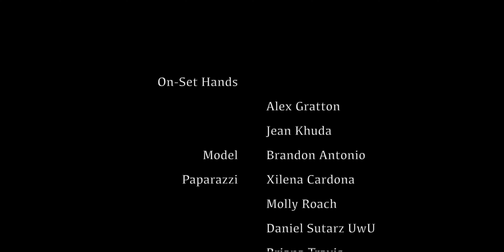Olenka - Purple Rose (OFFICIAL MUSIC VIDEO)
The official “Purple Rose” music video by Olenka.

Filmed/Edited by Alex Gayoso
Produced by Aftrparty
Co-produced by Olenka
Lyrics written by: Olenka

Official “Purple Rose” Lyrics:

Drinkin coffee, at night
Drinking Henny in the morning
Ain’t feelin too bright noooo

And I’m loosing my mind
Gonna loose all, of my time
thinking bout you
Just know you’re all mine
Woaaah ohhhh ohhh

And I’ve had waste honey Ive done that
Had cheats boy that ain’t you
It’s so hard trusting the new

Boy you’re different
Just like a purple rose you make a difference
Baby lemme know that when you hit this
Our only troubles would be our distance

Oooo different
So grab a purple rose and make a difference
Coffee at night I don’t want this distance
You drive me crazy boy just come and get this

Independent, I’m all yours
No mistaking that we can’t make it boy
Car tu eh mon amour

And I’ve had waste honey I’ve done that

Boy you different
So baby lemme know that when you hit this

Who told you bout this ride
You know I got that good good and don’t give it to no guy
Even if you’re a thousand miles
Away from heaven I’ll send angels to make sure that you’re alright

 (make sure that you’re alright)